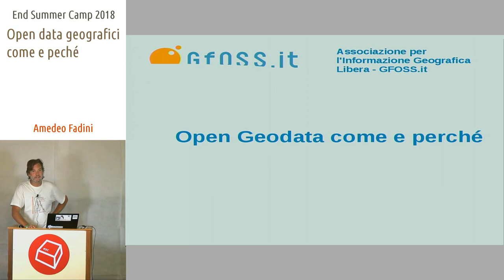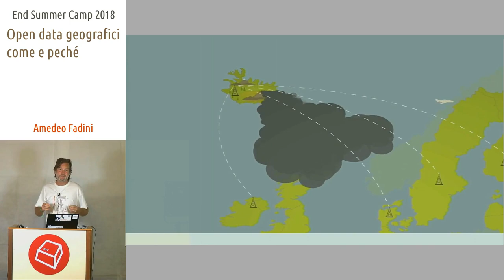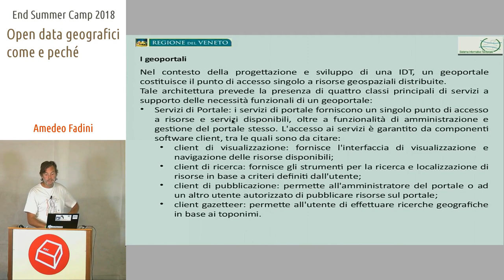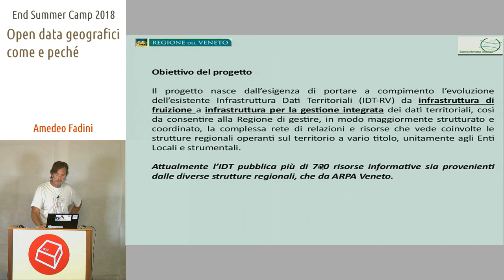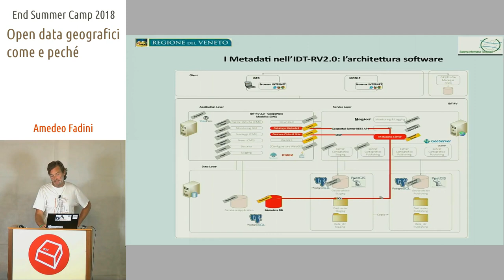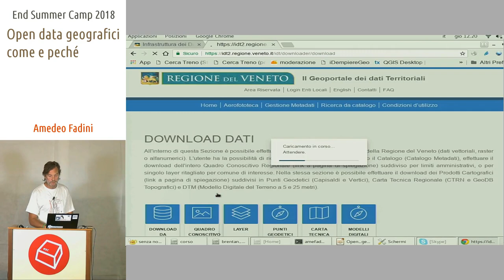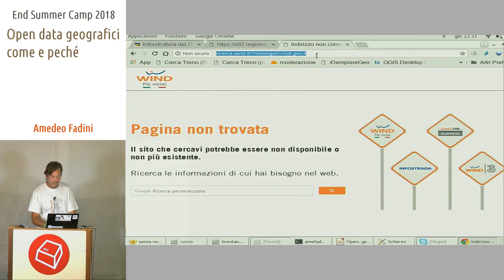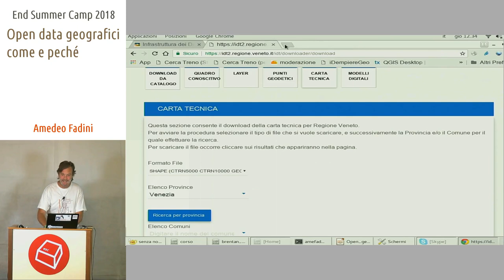Open Data geografici come e perché -Amedeo Fadini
Grazie al quadro normativo attuale, alle tecnologie GIS open source e alla rinnovata cultura di trasparenza sono disponibili moltissimi dati geografici e cartografie riutilizzabili, illustrando il caso d’usdo di Regione Veneto verrà spiegato cosa c’è dietro una infrastruttura di dati territoriali.